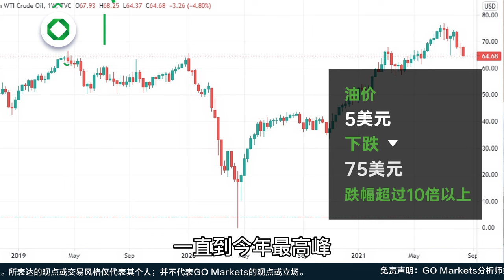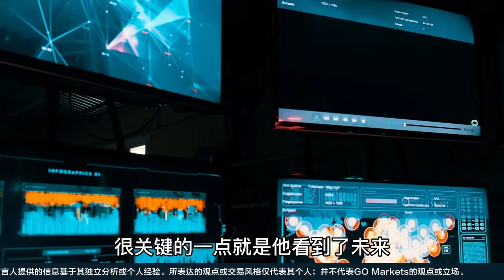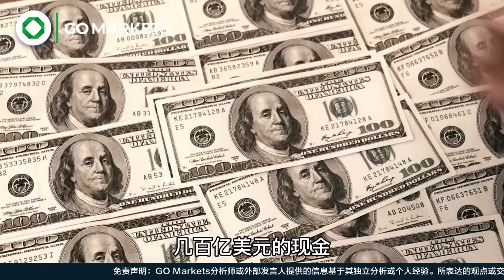矿业巨头必和必拓收入10年最高，为何股价却暴跌7%？